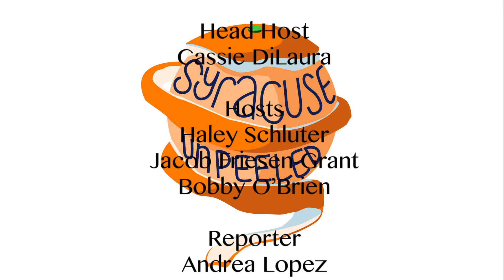Syracuse Unpeeled S3E3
Guest Host: Bobby O'Brien
Special Guest: Cam Lynch